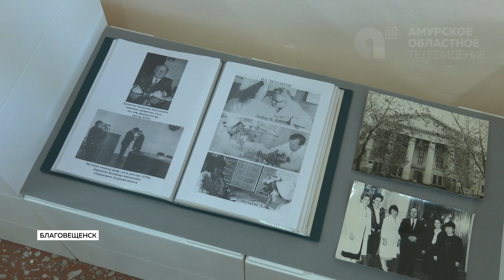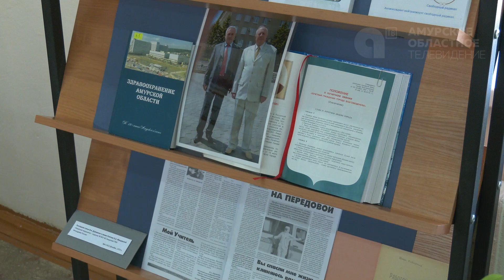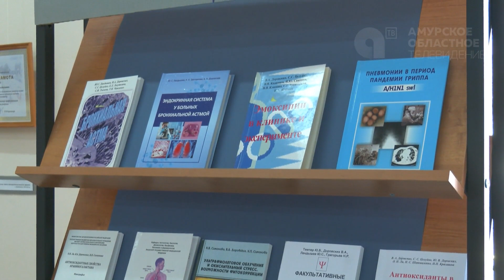В Благовещенске открылась выставка памяти Владимиру Доровских